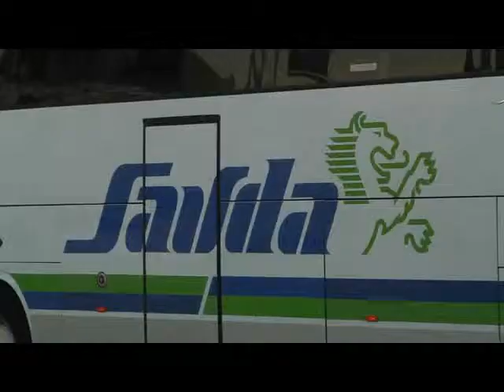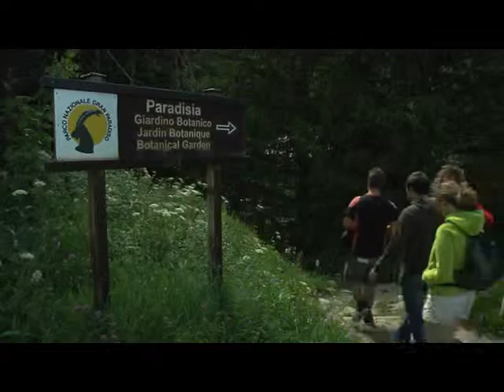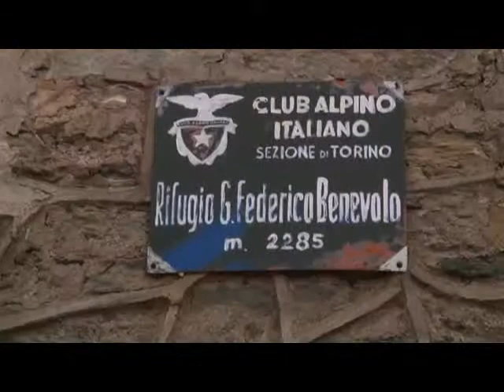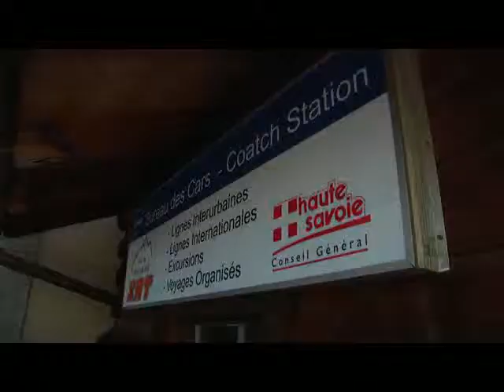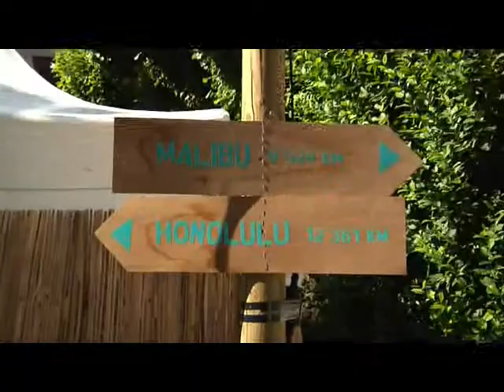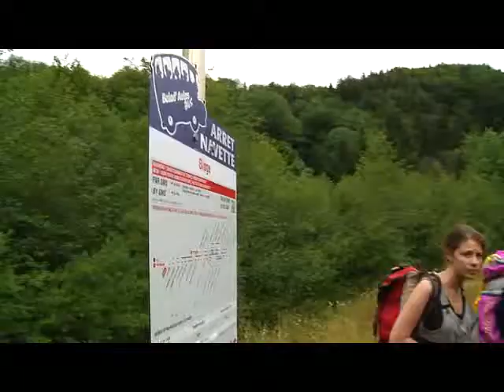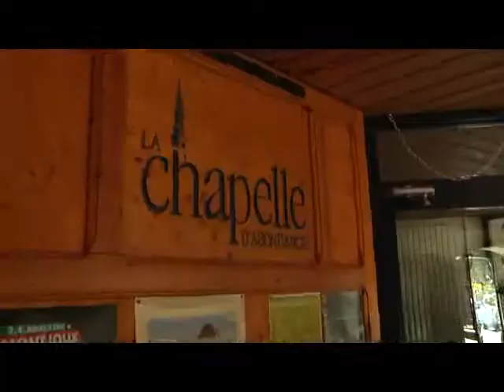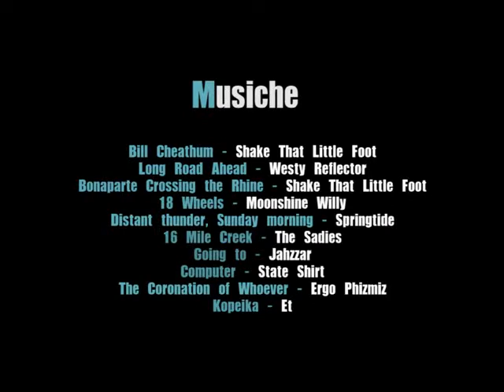Oltre i confini dell'auto... si può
Viaggio-esperienza ITER per cinque ragazzi italiani e francesi partiti dall'Italia e arrivati fino in Francia con il solo ausilio dei mezzi pubblici, realizzato nell'ambito del progetto ITER.
Scopri come è andata...